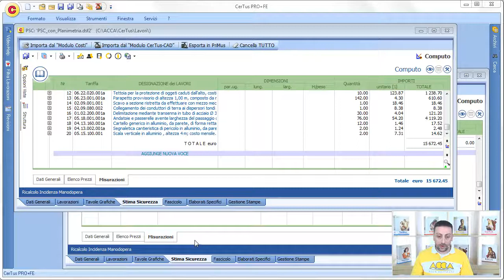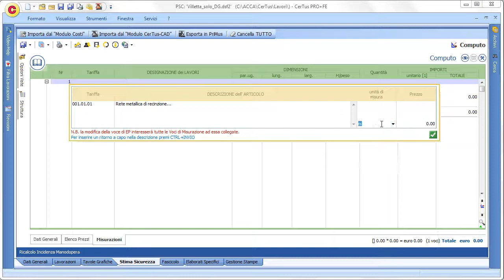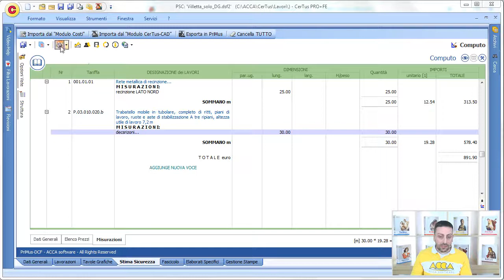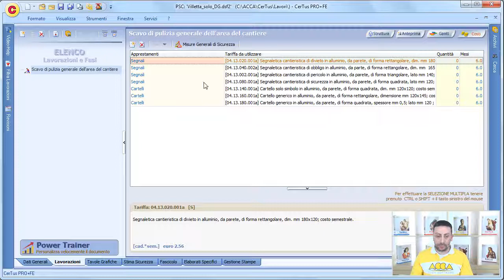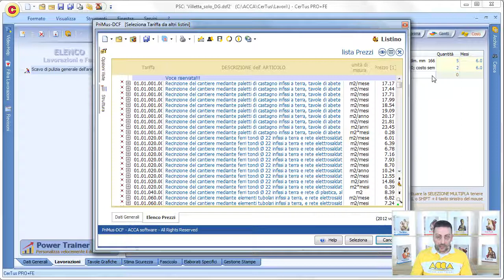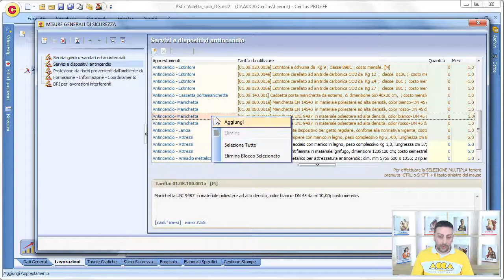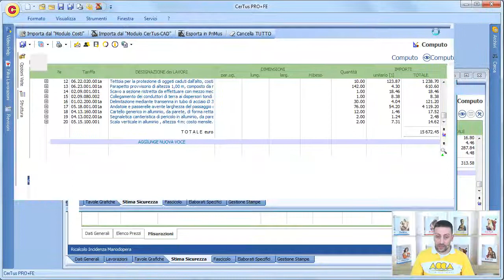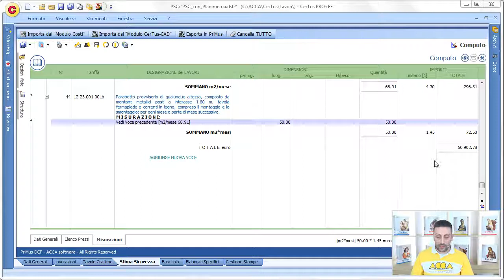Corso completo di CerTus - Lez#05 - Stima dei Costi della sicurezza Redazione e Stampa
Corso di formazione completo su CerTus, il software per piani di sicurezza (PSC, POS, DUVRI, PSS, PEE, ecc.) in linea con il Testo Unico. Inizia subito, scarica CerTus

Lezione #05

In questo video vediamo come effettuare la stima dei costi della sicurezza con il Modulo PRO di CerTus (CosTus e CerTus-CAD) e con PriMus-DCF